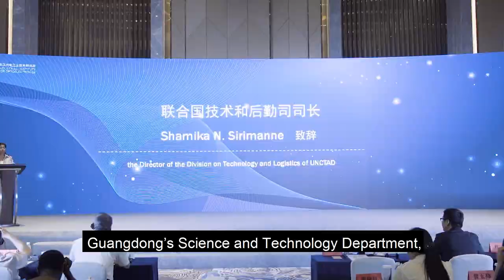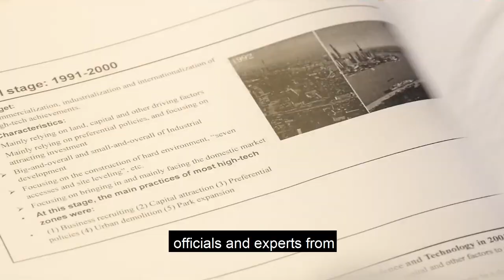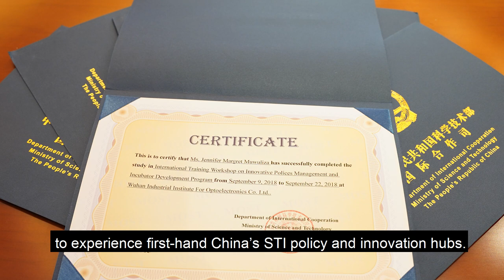Science, technology and innovation workshops in China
China’s recent science, technology and development experience offers a unique learning opportunity for developing countries.

In September 2018, UNCTAD and China’s the Ministry of Science and Technology of China held two workshops on STI policies and on high-tech park and incubator operations.

The workshops were organized together with the National Centre of Science and Technology Evaluation, Guangdong’s Science and Technology Department and the Wuhan Industrial Institute for Optoelectronics.